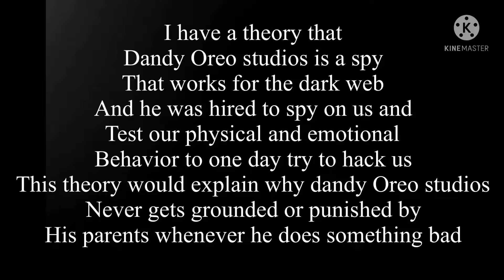I have a theory on dandy Oreo studios